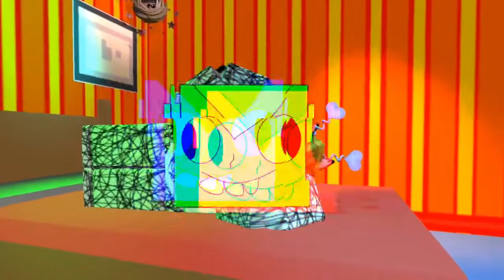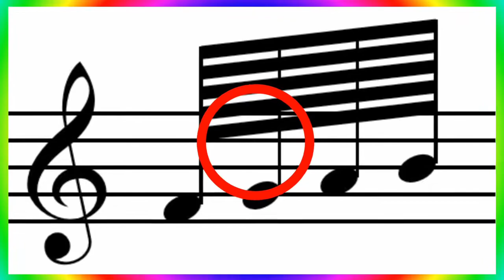[Album] Warrior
Warrior - An Album of "Classical" music created by MineWarriorKing, inside the musical program "Musescore."

 Most music here was produced beforehand, but some tracks are newly released.

{ Warrior / Mine's Music ( Songs ?) / Music . }

=Tracks=
0:00 - 2:42 "Tuba sussy balls 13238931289"

2:43 - 4:49 " Straight Line Face. "

4:50 - 7:04 "1j2vr1j2hrbhljb32rh123brhk132brkhj1b23rh12b fjhcb vlhkfb32hkrbk321rbkj132kj123rb"

7:05 - 8:36 "ඞvvඞSinhala letter ඞ (U+0D9E)"

8:37 - 13:24 "7xFGc vr48rt78$' -rt874vc rt7tvrc78 $_4234"

13:25 - 14:09 "Carnivore Creep A1"

14:10 - 17:30 "_' DS das_"

17:31 - 18:58 "definitely not ethiopia ball i swer!1111!"

18:59 - 22:22 "AUPOOOIOIOI IOIOIOI IOIOIOIOIOIOIO0"

22:23 - 24:43 "Carpets among the final window of weed."

24:44 - 26:33 "End Mine Yum Refrigerator"

26:34 - 28:55 "EXMO _VOGUE Cill Bipher Sans what is this."

28:56 - 31:48 "MineWarriorKing's tune that plays upon entry. (A1)"

31:49 - 34:32 "MMMMMMMMMMMMMMMMM"

34:33 - 37:41 "Music to listen to when browsing Reddit's memes for the third time in the day."

37:42 - 41:43 "Musescore's overlapping WW1, wait..."

41:44 - 43:23 "03=91093019=3091=02301=293=9120=97"

43:24 - 46:02 "One-hundred and twenty-eighth notes require foundational breaths and pools."

46:03 - 50:11 "Socks upon tectonics of comforting drafts."

50:12 - 54:47 "☜︎⌧︎♓︎⬧︎⧫︎♏︎■︎♍︎♏︎ ◆︎■︎♎︎♏︎❒︎ ♋︎ 🙰◆︎♓︎♍︎⍓︎ ♎︎♏︎❍︎♓︎⬧︎♏︎✍︎"

54:48 - 55:38 "They Eye inside Sitting A1"

55:39 - 1:01:49 "the band falls apart from pride of swiftness, but gets back up?"

1:01:50 - 1:04:53 "warruorir rirworr wkding sdjuddajdsjdf"

(( END ))

{FREE TO USE; NO COPYRIGHT... NO CREDIT NEEDED EITHER, BUT IT WOULD BE APPRECIATED}